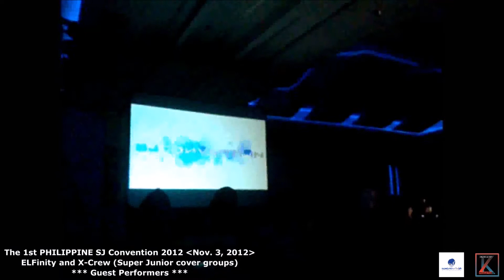ELFinity and X-Crew (Super Junior cover - Guest Performers) on The 1st PHILIPPINE SJ Convention 2012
[Nov. 3, 2012 - Sunday]
@ SMX FUNCTION ROOM 4

Captured and Edited by: Jan-Michael "Mochi" L. Obias
Camera Used: Samsung Galaxy Y (Young) (2 MP Rear Camera)
Editing Programs: Video Watermark Pro and Windows 10 Movie Maker